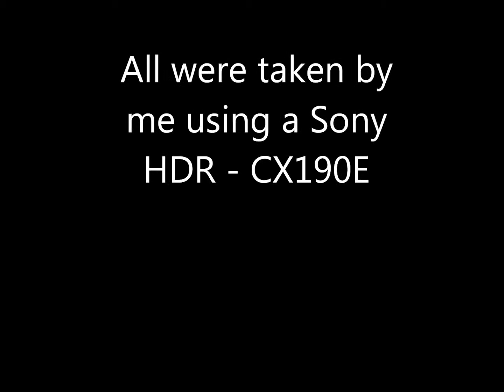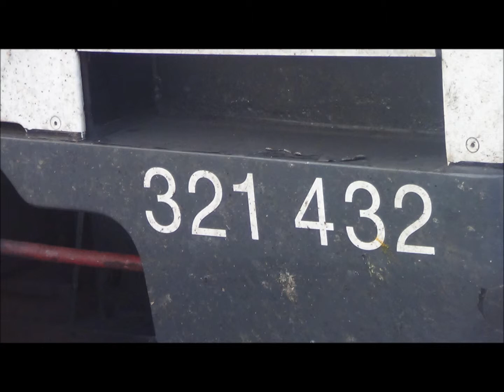My photos October 2013 - November 2013